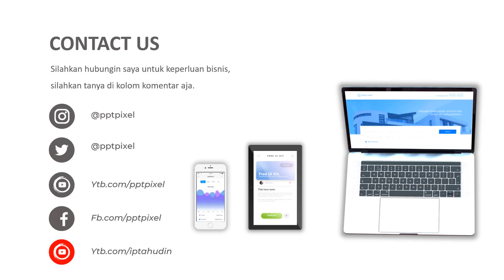Iklan Sepeda, Toko Sepeda, Bycicle, Sepeda anak, Toko Online, digital marketing, promosi, promo sepe